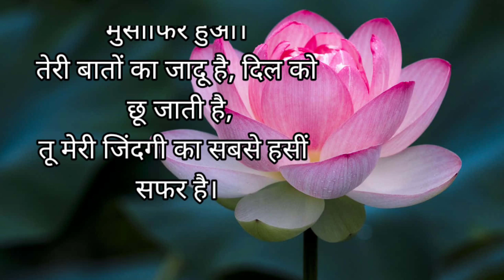.........❤love..........janu....❣️💕...🥰 love / love shayari ❣️